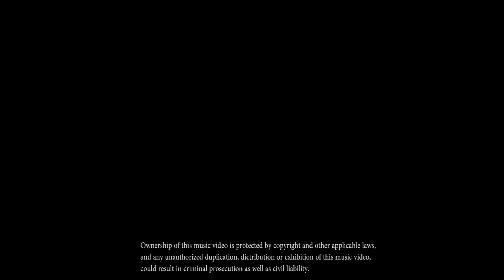The Jake Project Band, Scarborough Fair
Jake sears sings this traditional classic with his signature voice that captivates audiences in Europe and the USA alike.